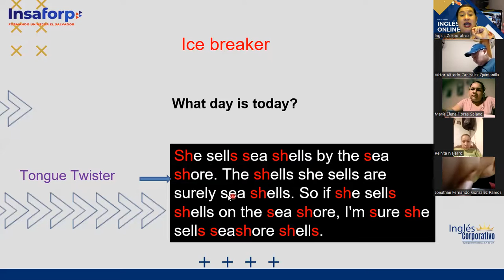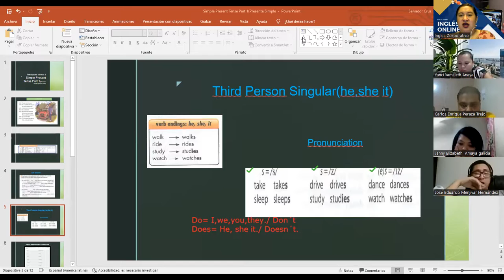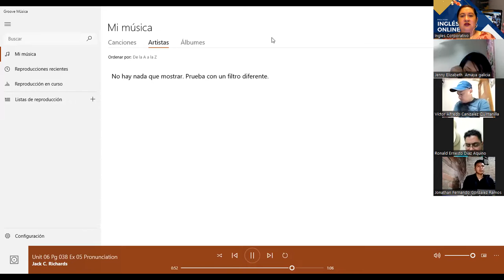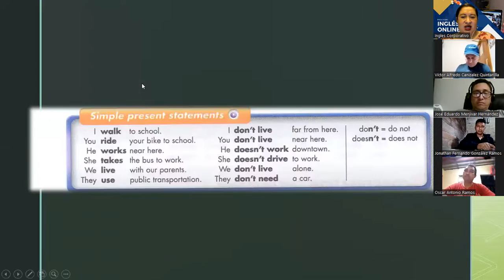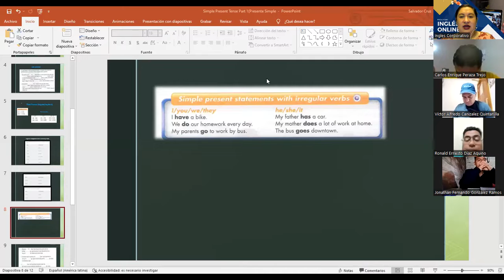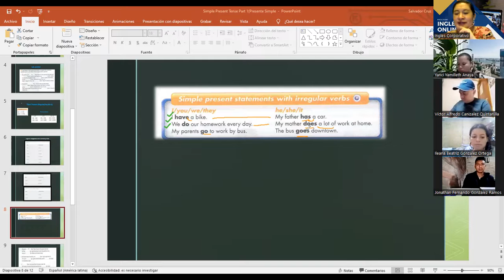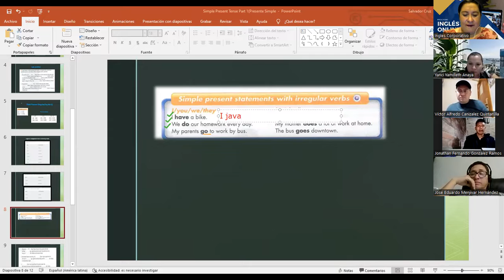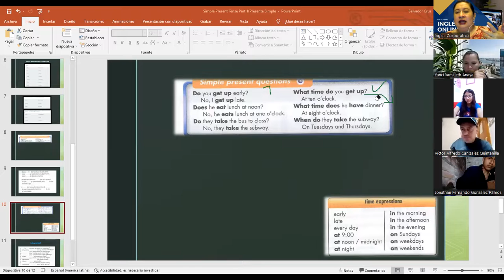Ingles Corporativo-7.6.2022-Simple Present statements using irregular verbs.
By the end of this class you will be able to make simple present statements using irregular verbs. Introduce to simple present questions

Al final de esta clase ustedes serán capaces de hacer oraciones en presente simple utilizando verbos irregulares. Introduction a las preguntas del Presente Simple.